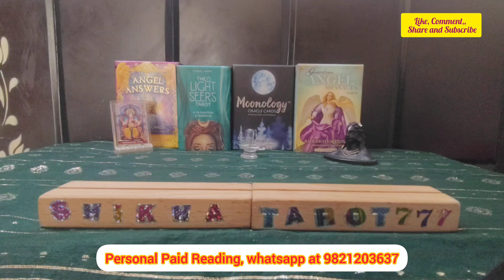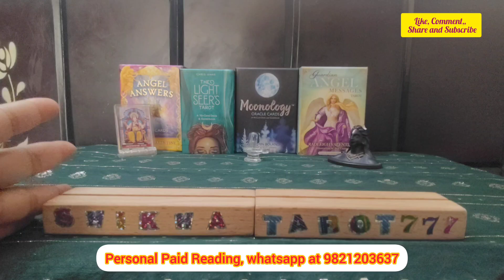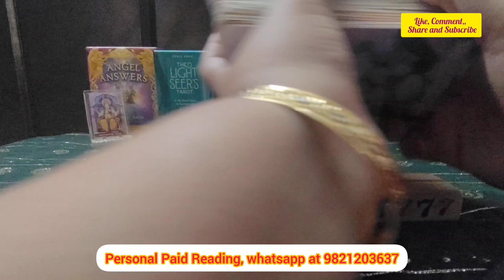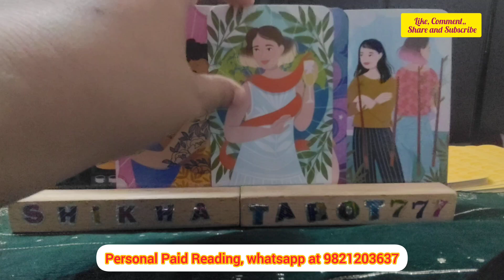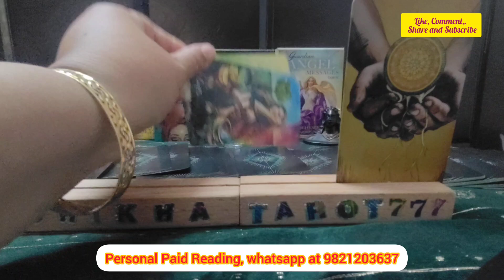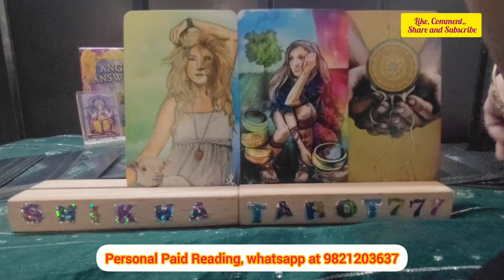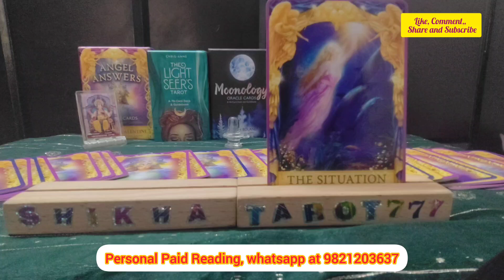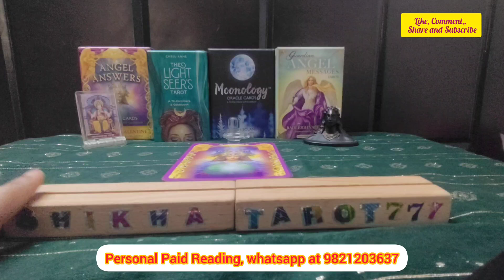Aquarius ♒ कुंभ🏺"Current Feelings/Intentions/Action of your person" Love Tarot Reading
After the email, I will share my details for payment. Please take them as guidance and do not take any major decisions based on the readings. This channel will not, in any way, be liable for the consequences of any decisions taken by viewers.

♥️ Current Feelings Towards You/Next Action+Msg/Hindi Tarot Reading/Tarot Card Reading/Tarot Reading Tarot card reading in hindi Tarot card reading Hindi Hindi tarot card reading Agar aapke sath ye reading resonate krti hai to PLZZ like share and subscribe my channel 🙏 Thanks for watching 😊   tarot card reading for aquarius today
aquarius tarot reading today
aquarius tarot card reading for today
tarot card reading aquarius today
aquarius tarot reading today new
tarot card reading aquarius love
aquarius horoscope for today
aquarius latest love tarot reading
aquarius money tarot card reading
aquarius rashi tarot card reading
aquarius career tarot card reading
astrology reading for aquarius
aquarius and aquarius tarot reading
aquarius woman love tarot reading
aquarius no contact tarot reading
aquarius twin flame reading today
tarot card reading in hindi aquarius
aquarius weekly love tarot reading
tarot card reading latest today
aquarius financial tarot reading
aquarius accurate tarot reading
aquarius birthday horoscope today
aquarius general tarot reading
aquarius woman horoscope today
aquarius monthly tarot reading
horoscope of aquarius this month
aquarius partner current feelings
aquarius relationship horoscope
latest tarot card reading for aquarius
aquarius love reading today in hindi
aquarius career horoscope this week

Kumbh rashi tarot reading
Aquarius rashi tarot reading
weekly reading
weekly horoscope Aquarius
weekly horoscope Kumbh
weekly horoscope Aquarius tarot
weekly horoscope Kumbh tarot
Shikhatarot777